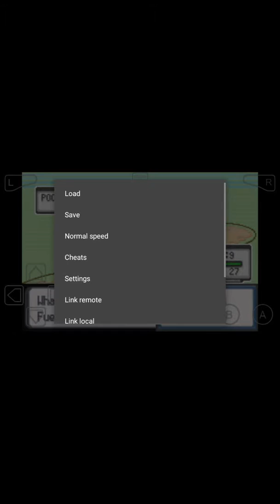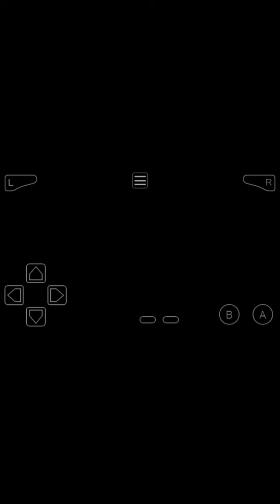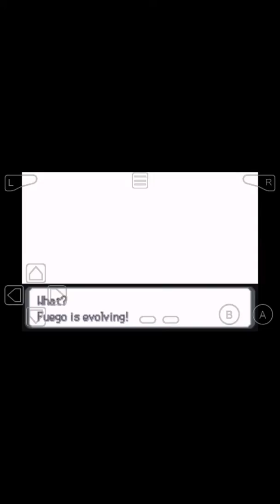Pokemon mega light platinum -ROBIN KUMAR PLAYS - Part 2